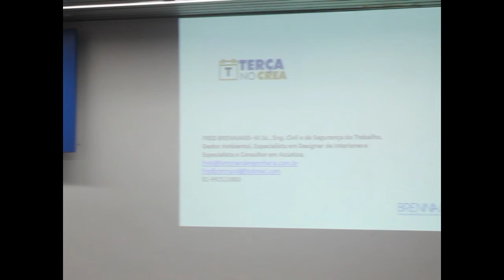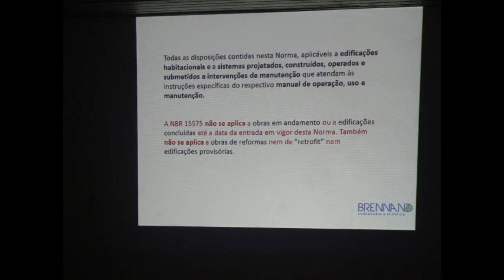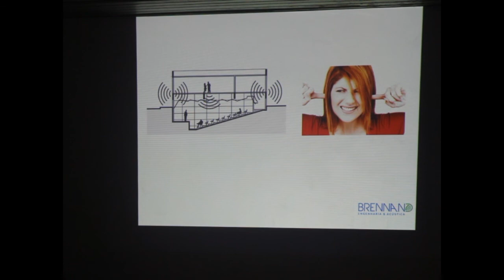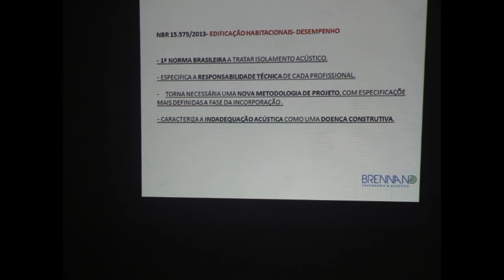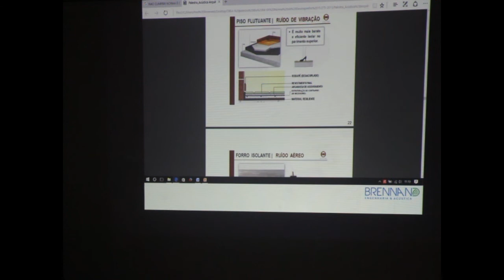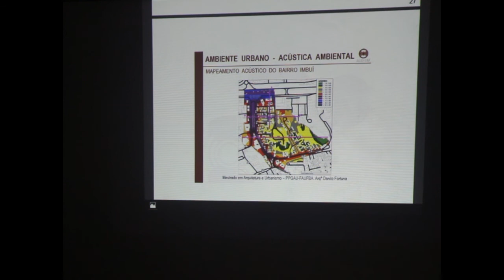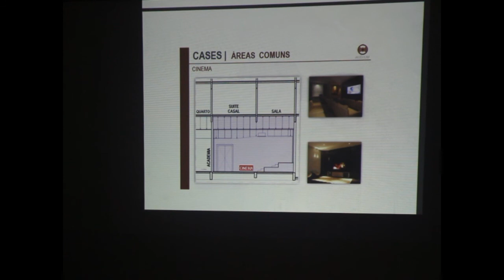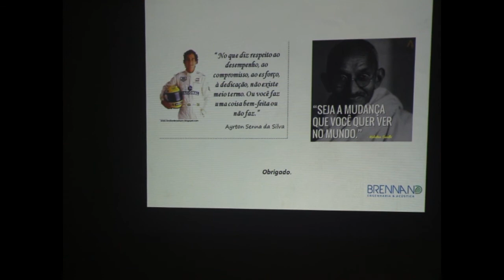A Abordagem da Acústica e sua Força de Lei de acordo com as diretrizes da NBR 15.575/2013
Data: 04-07-17
Palestra: A Abordagem da Acústica e sua Força de Lei de acordo com as diretrizes da NBR 15.575/2013
Palestrante: Frederico Brennand